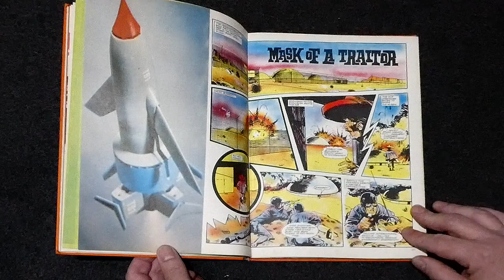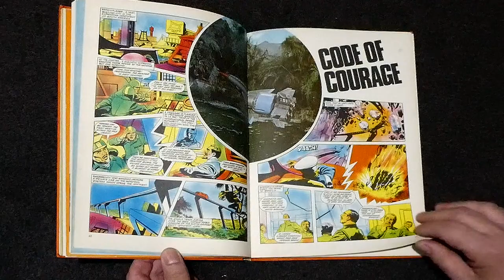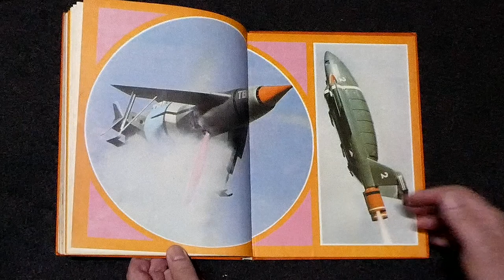Thunderbirds - Annual 1969 (page flip through)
Released in 1968, this was the third of the annuals produced by Century 21 Publishing Ltd. It features a mixture of comic art, fiction, cartoons and games.

In the U.K., a large number of annuals are published each year. These are generally large-sized hardcover books with over 100 pages and a high colour content. They are normally cover-dated with the following year's date to ensure stockists do not remove them from their shelves immediately after the new year.